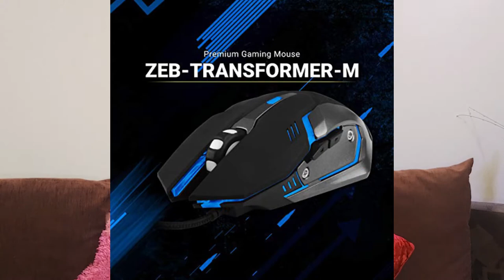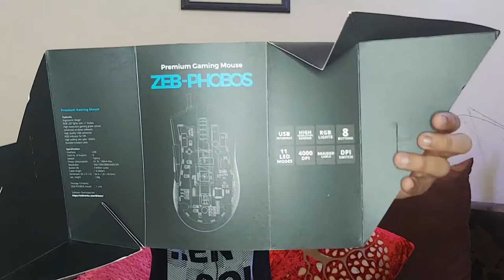Top 3 Gaming Mouse Under 500, 1000 and 1500 Rupees... What is the best Mouse for you?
Hello All,
I am TTEG Unbox and today I am back with another video.

Links:
1. Zebronics Zeb-Transformer-M
2. Redgear A-15 Wired Gaming Mouse
3. ZEBRONICS USB Gaming Mouse (PHOBOS) (amazon is giving discount on this product now)